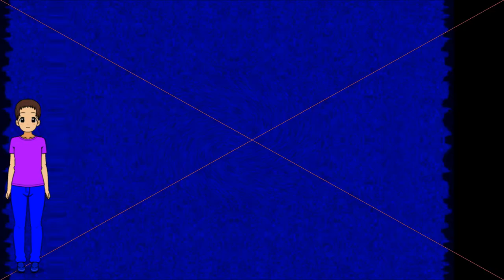You Are Trying Klasky Csupo effects round 6 VS. everyone